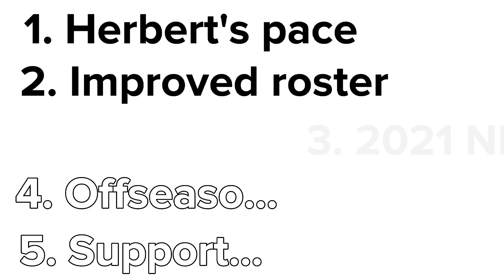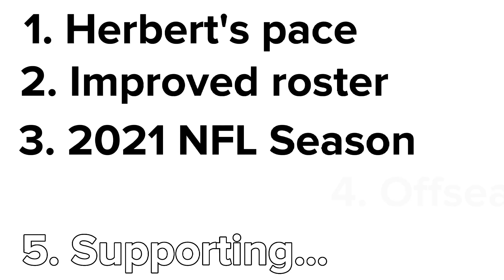Here's Why Justin Herbert will win MVP in 2022 | NFL Chargers Predictions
These are 5 reasons why Justin Herbert will win the MVP Award in 2022. The Los Angeles Chargers quarterback could take the next step to be one of the best players in the NFL If you enjoy this NFL Predictions video consider subscribing since it's free and helps me create more content you all love!
Make sure to check out our official site to know more about us!